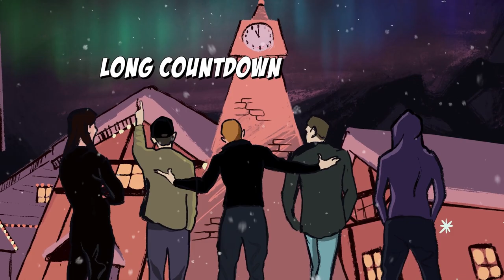Multiverse - Happy Winter Day (Official Music Video)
Lyrics:

We’re doing things we’ve never done on any winter day
We’re rocking like nobody’s home
While drinking chardonnay
The snow falls down
Town is up too late
On a ferris wheel
We all are getting laid.
While drinking Chardonnay
Long countdown
New memories are made
Speeding to my neighborhood in a one horse open sleigh.

Are you even here?
Did you see someone who
Dropped the chandelier?
It wasn’t meant to be
It was my family’s
Last year I almost
burned down the house
no, I will never forget
I crashed the car I have to confess
Felt so unreal
No wonder I get coal every year
Nothing changed

While drinking chardonnay
While drinking Chardonnay
Long countdown

I try to close my eyes but they’re
Frozen
La la la la la
Think i have a problem
The Christmas of my dreams has been stolen
And it’s haunting me

It feels like the grinch just took
A big part of me
Changing left and right for his best
Getting no rest
Everyone’s still complaining this year
About me

A bit of a bitter sweet trick
Just to say “c’est la vie” to me
On top on my whip i sit
Doom will hit to the beat i picked
For you

While drinkin chardonnay
While drinking Chardonnay
Long countdown